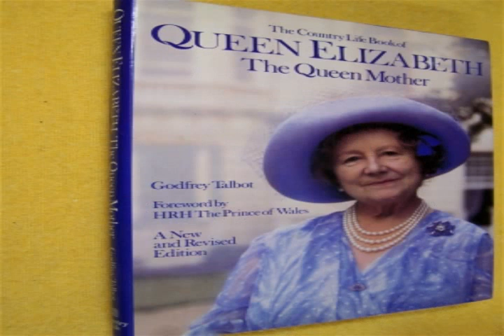queen elizabeth full title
News & Politics queen elizabeth full title